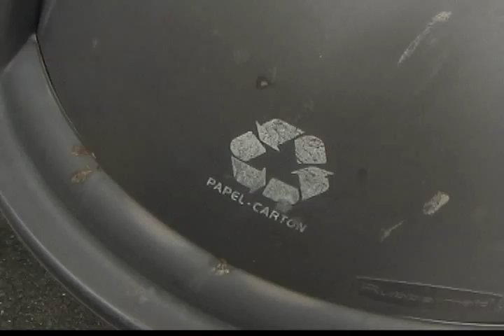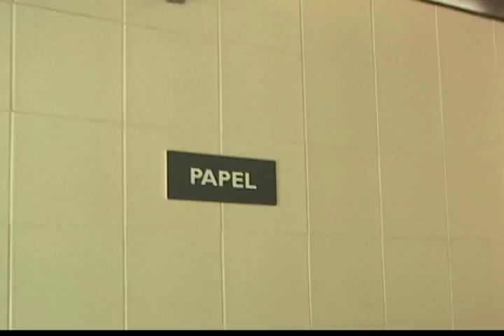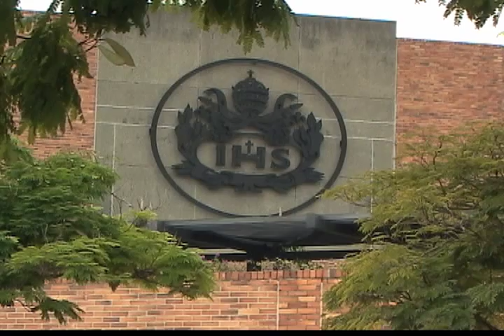Reciclaje en las Universidades - Cultura Tv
En Colombia a diario se generan 28.800 toneladas de basura de las cuales solamente el 13% vuelven al ciclo productivo.Es por esto que este tipo de problemáticas deben ser tratadas a fondo , no solamente incentivando la cultura del reciclaje, sino también, educando desde niños hasta adultos, en dicha labor en pro de nuestro planeta.
Porque ser consiente de lo que sucede a tu alrededor y contribuir al cuidado del mundo ¡También es cultura!

Presentadora: Ana María Zea

Reportera: María Alejandra Díez

Producción: Jessica Holguín, Daniela Salgado

Realización: Marcela Lince - Maria Angélica Gonzalez

Dirección de Cámara: Carlos Esteban Valderrama

Guión: Maria Alejandra Diez - Lorena Villaquiran - Bettina Ruíz

Dirección: Valeria Chantré

Imágenes de apoyo: Secretaría de cultura

Edición: Liner Bravo ( Departamento de multimedios, Universidad Autónoma de Occidente)

Cultura es un producto de la línea Audiovisual de la Agencia GESCOM (Grupo Estudiantil de Comunicación) coordinada por Marcela Lince en alianza con el Canal 4 de la Universidad Autónoma de Occidente